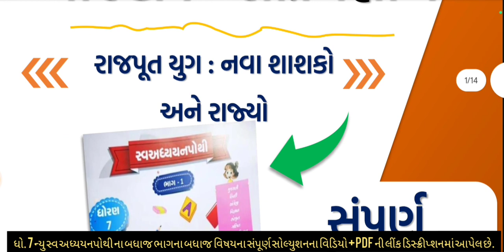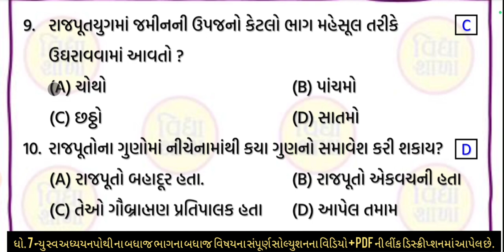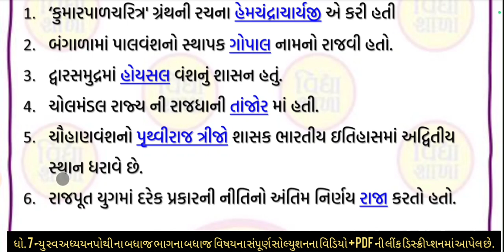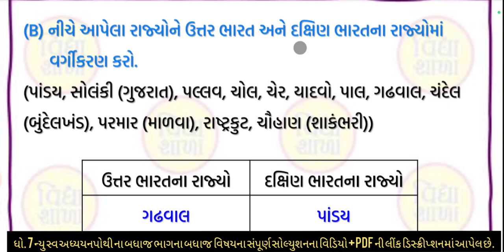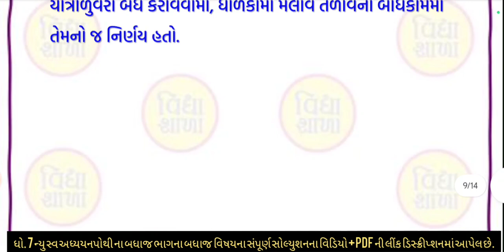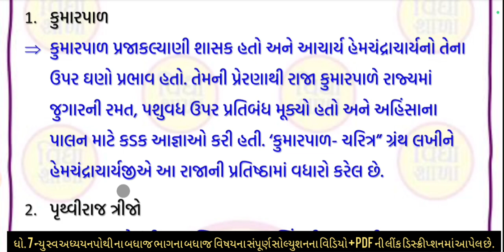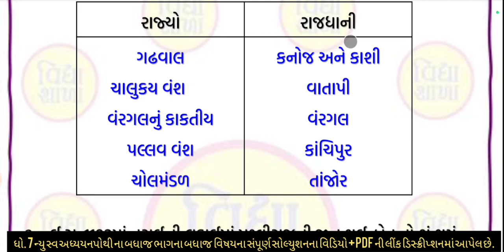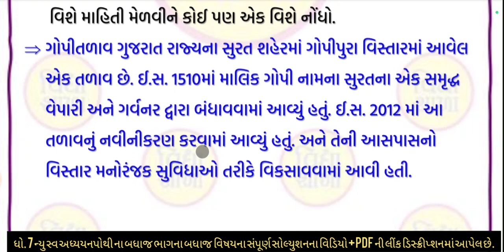dhoran 7 samajik vigyan swadhyay pothi path 1 | std 7 ss swadhyay pothi ch 1 dhoran 7 swadhyay pothi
std 7 swadhyay pothi bhag 1 social science ch 1,
std 7 samaj swadhyay pothi solution ch 1,
dhoran 7 swadhyay pothi samaj paath 1 swadhyay pothi
ધોરણ સાત સામાજિક વિજ્ઞાન
dhoran 7